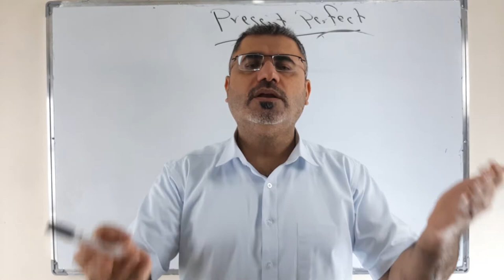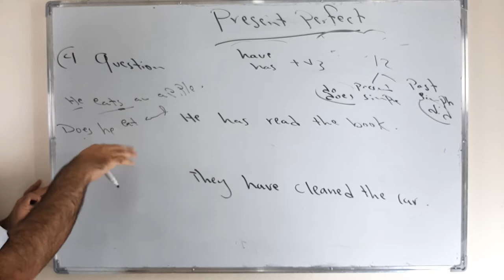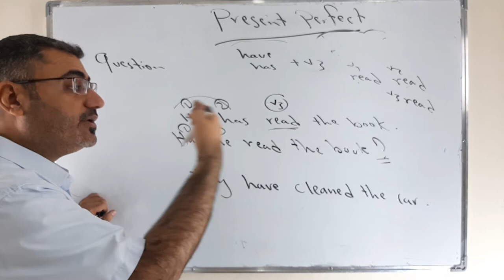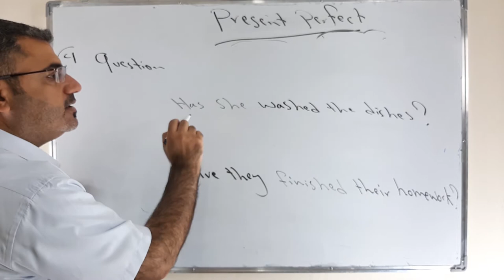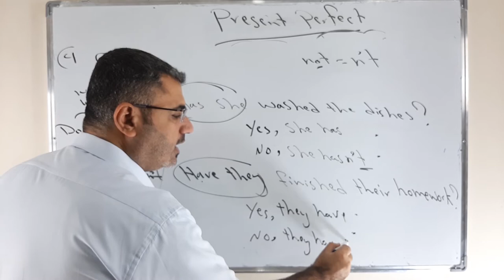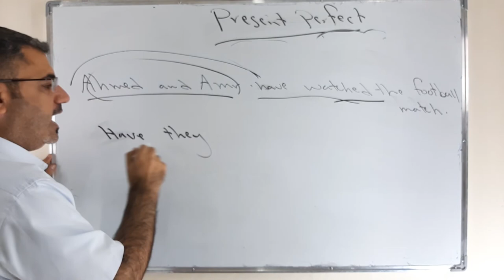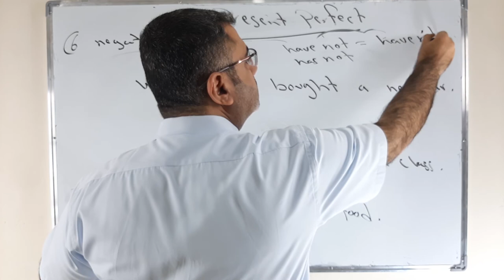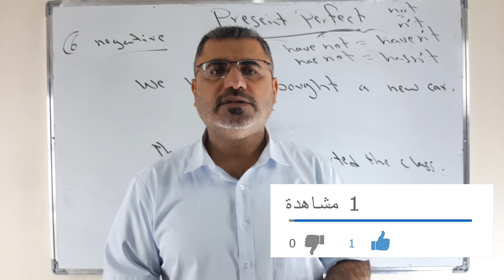شرح زمن المضارع التام الجزء الثالث في اللغة الانجليزية | present perfect |سؤال ونفي واجابة مضارع تام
نتعلم في هذا الفيديو كيف نشكل سؤال واجابة قصيرة ونفي الجملة في المضارع التام
وبعض الملاحظات المهمة عنه .
He has gone to school .
Has he gone to school ?
He hasn't gone to school .
Yes, he has .
No, he hasn't .